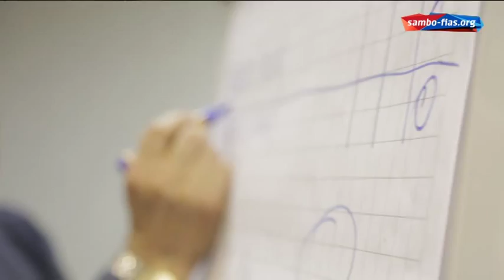Самбо семинар судей в Москве 2014 Мемориал Харлампиева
- официальный сайт Международной федерации самбо (ФИАС)